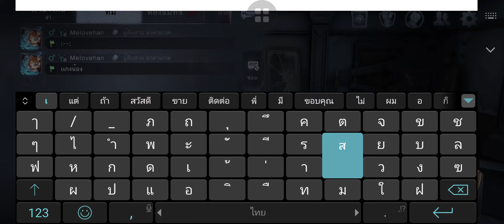20210228 5v5S RM-1 GG-GG Calipo